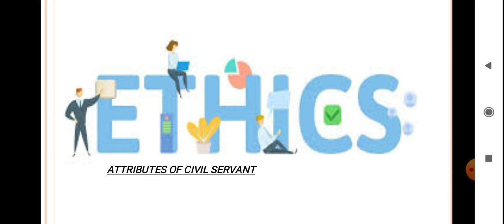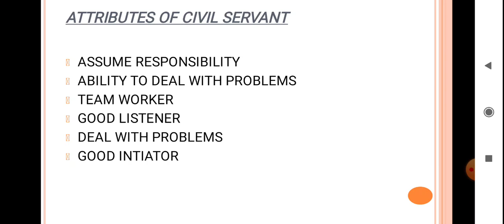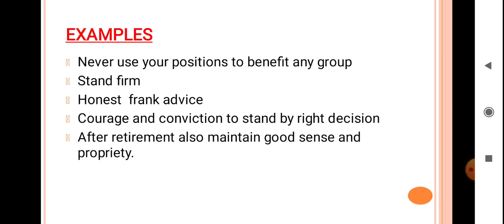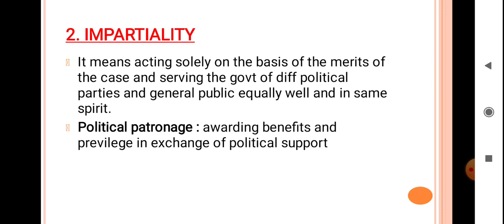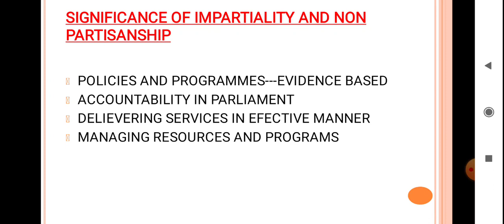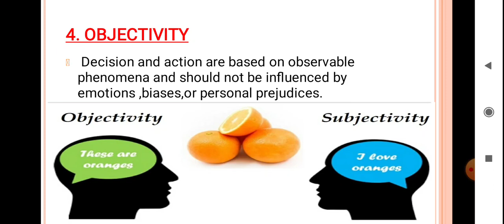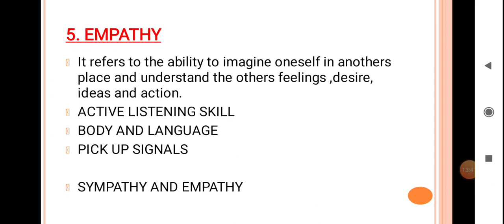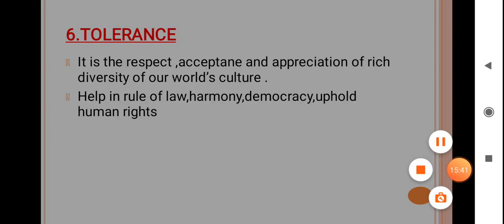RAS INTERVIEW| ATTRIBUTES OF CIVIL SERVANT